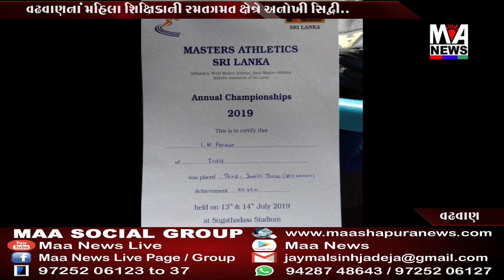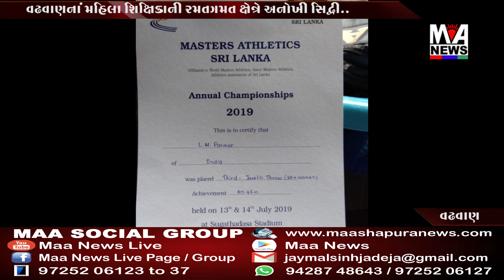વઢવાણની મહિલા શિક્ષિકાની રમત-ગમત ક્ષેત્રે ઐતિહાસિક સિદ્ધિ હાંસલ કરતાં સુરેન્દ્રનગરમા હર્ષની લાગણી.